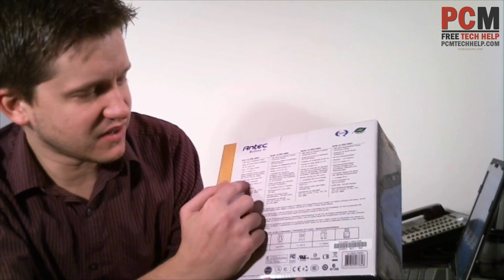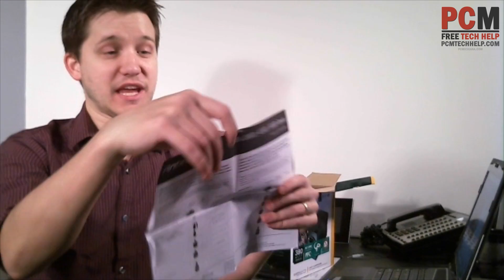Antec Power Supply Green Energy Saver EA-380D Unboxing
This video is a complete unboxing of the Antec green energy saver Power Supply with model number EA-380D. This 380 Watt Power Supply is known for it's minimal power consumption and reliability.

For those interested in purchasing a great, mid-level power supply that will support PCI Express graphics as well as SATA and 4-Pin power connections, the Antec green energy saver power supply will work great for you.

There are a few things about this particular product I really like. First of all, it comes complete with screws that match the unit, it also includes a large collection of power connectors as well as good lengths for those connectors.

One drawback to this power supply was definitely that it doesn't come with a standard power cable - this can be frustrating if you don't already have a power cable lying around to use.